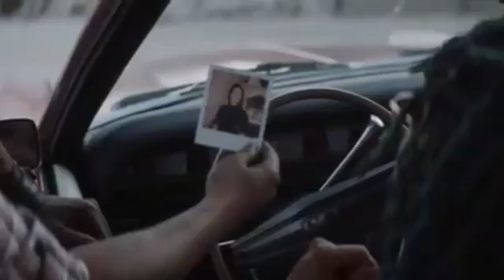Seriamos Uno Pero Te Fuiste